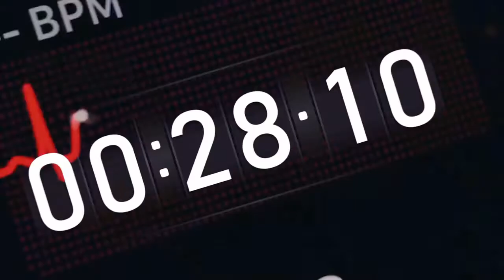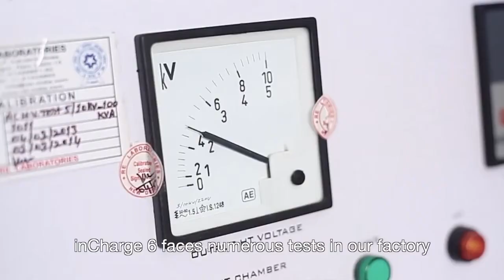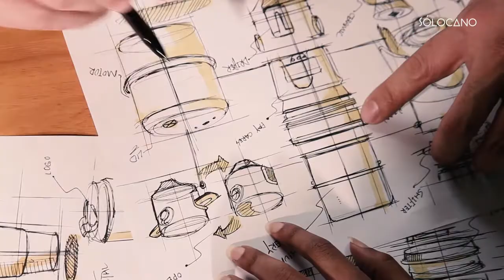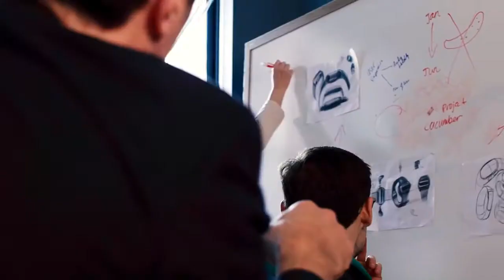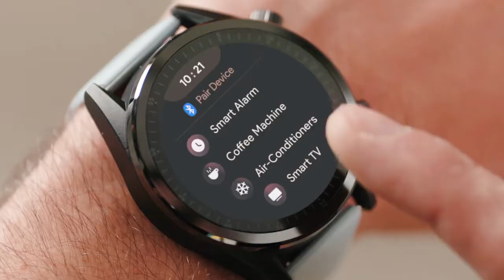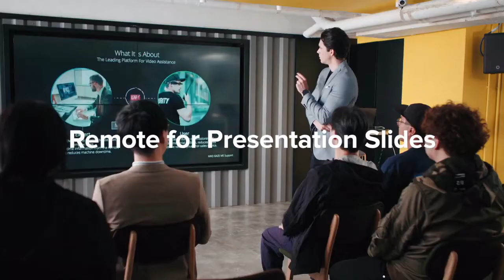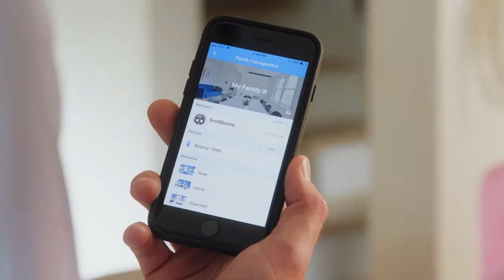6 Coolest Gadgets That You Should See | New Tech Gadgets| Amazing Gadgets| Shopping Online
6 Coolest Gadgets That You Should See| New Technology Inventions You Must Have| New Tech Gadgets| Amazing Gadgets| Shopping
Online| Cool Technology| Electronic Gadgets| Unique| Inventions| Unboxing Goods| Overview| Useful Inventions That You Should Know
About| Useful Gadgets For Your Everyday Life| Buy on Amazon| Buy Online|